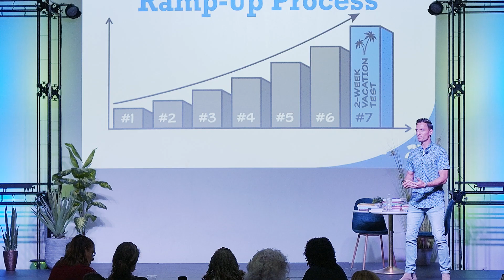Austin Netzley Speaker Reel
Austin Netzley is a best selling author, business advisor, and entrepreneur.

He's the founder of 2X, helping 6- and 7-figure entrepreneurs implement the proven systems and strategies to scale faster/easier without working more hours.

Austin and the 2X team have helped small business owners drive over $310 Million and counting while working in the hands-on 2X Accelerator program.

Austin has written about some of their methodology in two core books:

From 6 To 7 Figures
The 2-Week Vacation Test

And be sure to check out for a deep-dive assessment, and more resources to help you systemize and scale your business to the next level!